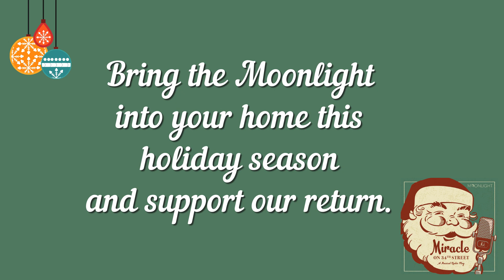Miracle on 34th Street: A Musical Radio Play Promo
The Moonlight presents an audio-streaming production of "Miracle on 34th Street: A Musical Radio Play," recorded in-studio with a cast of Moonlight favorites. For a $25 tax-donation, you can stream this unique version of the cherished holiday classic.